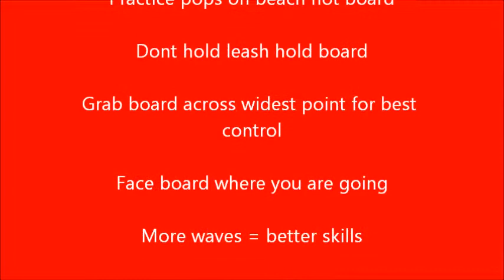Lahinch surf report 2829th Jan 2012.wmv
Weekly surf report for lahinch from bens surf clinic